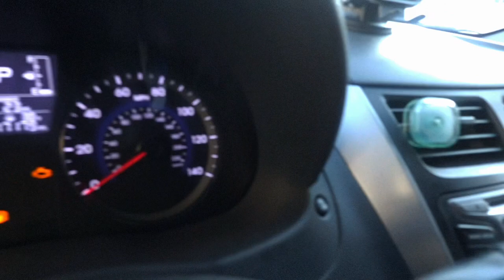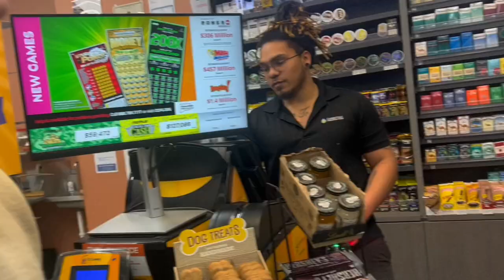KEDS VLOG: GYM EDITION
Hope you are enjoying the videos so far. Stay blessed and maintain!

Socials:
_destineddd
Christophernegron